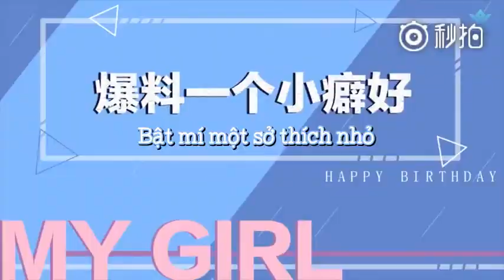[VIETSUB] THÁI TỪ KHÔN CHÚC MỪNG SINH NHẬT NÔNG NÔNG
VIETSUB ĐƯỢC THỰC HIỆN BỞI BLOG "Bánh bao không nhân"